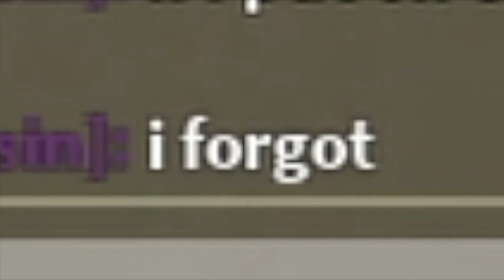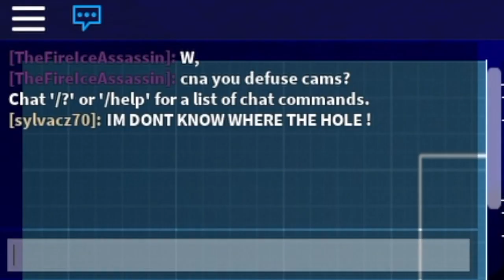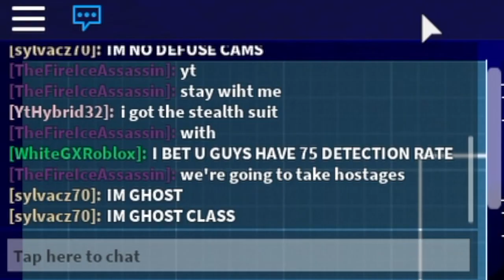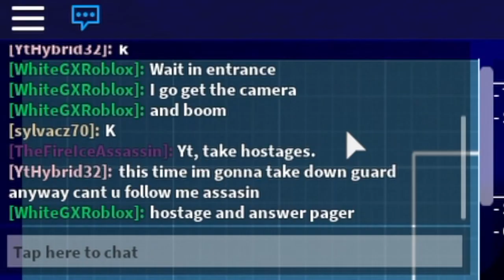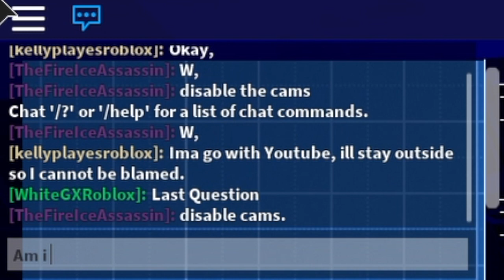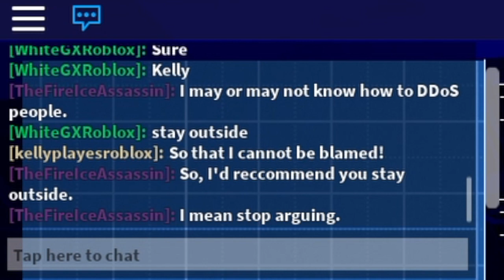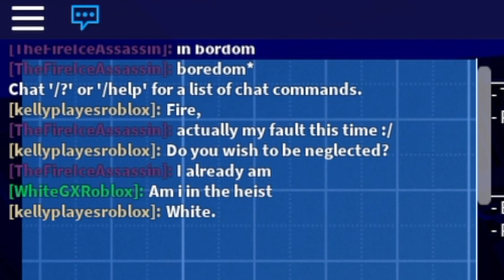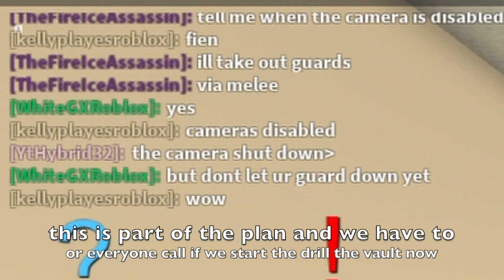Notoriety's Public Stealth game in a nutshell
Game/Video : ROBLOX - Notoriety

Public Stealth game is mean by completing heist in stealth but with public server permission

Public server might included unexpierenced low level or someone never complete a stealth mission before but some of them said they do but they usually fail with retarted reason

Now Unexpire Instant Invite avabalive!
We're waiting for you there!

🔈 MUSIC/AUDIO USED 🔈

⦁Featured Info : [unknown]

📃 LINKS 📄

↳ROBLOX Parther/Friends/Thanks to

📦  EXTENDED DESC 📦

huh